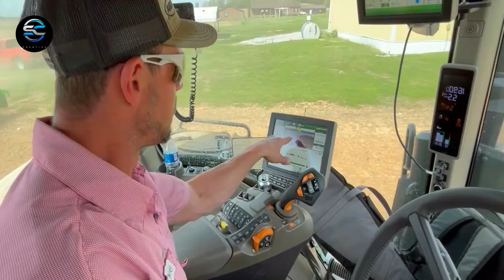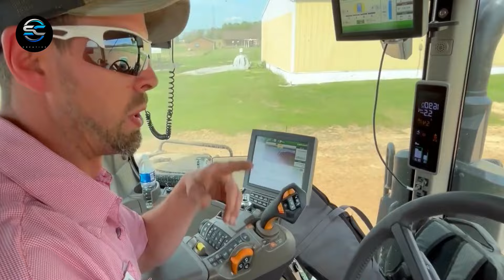JOHN DEERE 8RX 410 Tractor Corn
Smart machine